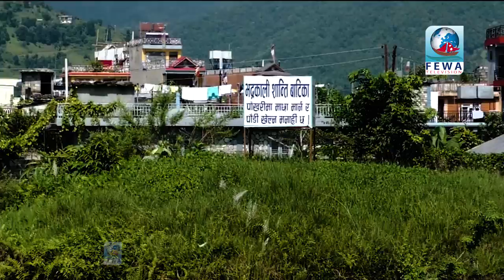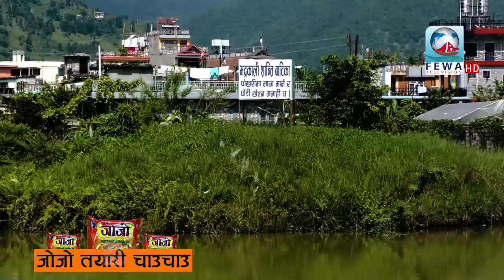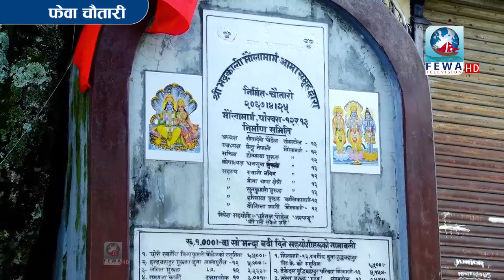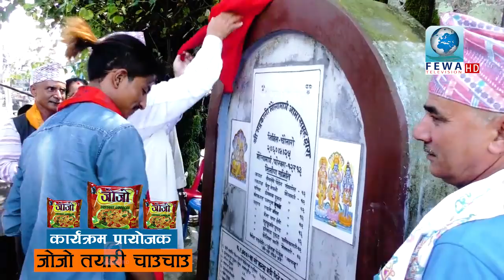धुरुक्क रुहाउने LIVE दोहोरी परदेशीका मनको व्यथा Dashain Tihar Fewa chautari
Presenter_Hemraj Adhikari
Camera-Sandip Kishan Sujan
Edit-Subash,Binod
MCR-Bibek